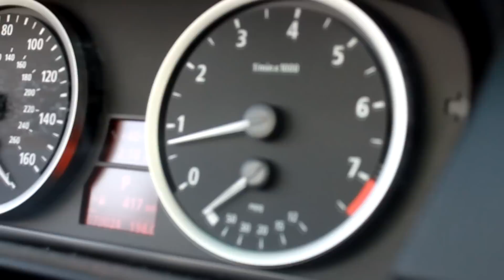'07 BMW 530xi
An edit of a 2007 BMW 530xi. Let me know what you think.